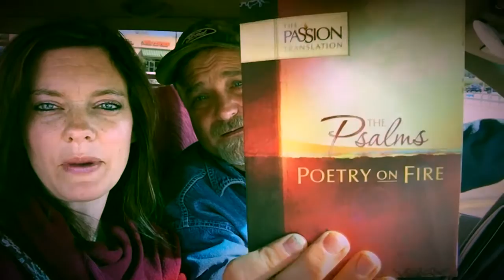Date Morning - Our RV Journey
Datenight!